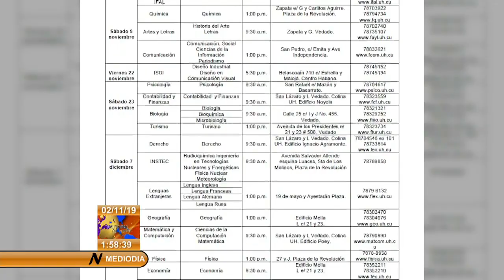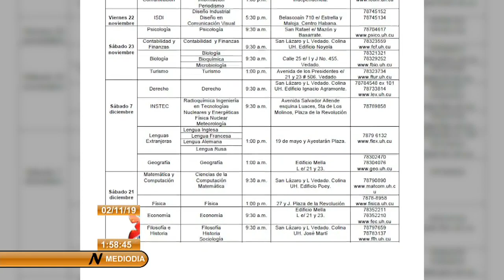Próxima jornada de Puertas Abiertas en Universidad de La Habana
Realizará la UniversidadDeLaHabana del 9 de noviembre al 21 de diciembre sus PuertasAbiertas. Será un espacio para que los jóvenes se familiaricen con las carreras que se imparten y conozcan sobre la vida universitaria.